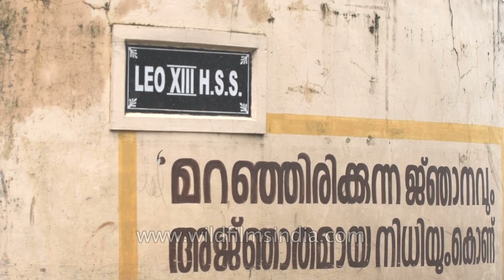Students of LEO XIII Higher Secondary School in Kerala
Students, staffs of LEO Xiii Higher Secondary School going to school early morning. Leo Xiii Higher Secondary School is in Alappuzha district of Kerala.

Alappuzha, also known as Alleppey, is a town in Alappuzha District of Kerala state of southern India. It is the administrative headquarters of Alappuzha District. Alappuzha is considered to be the oldest planned town in this region and the lighthouse built on the coast of the town is the first of its kind along the Laccadive Sea coast. As per 2001 census Alappuzha is the sixth largest town in Kerala with an urban population of 177,029. Alappuzha is situated 62 kilometres (39 mi) to the south of Kochi and 155 kilometres (96 mi) north of Trivandrum. A town with picturesque canals, backwaters, beaches, and lagoons, it was described as the one of the places known as the "Venice of the East" by Lord Curzon. Malayalam is the most spoken language. Hindi, English and Tamil are also widely spoken in the town.

Source: Wikipedia